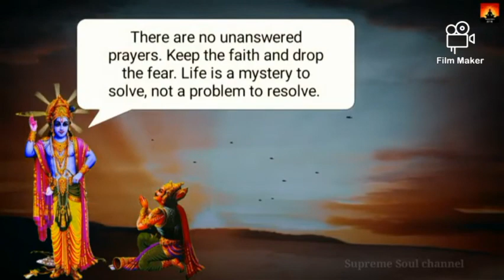Lord Krishna's answer to Partha